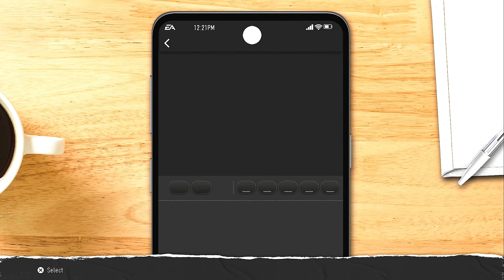College Football 25 Road to Glory - ADRIAN PETERSON comes up CLUTCH vs South Carolina!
ITS BACK! EA Sports College Football 25. After an 11 year wait we finally get to go back and experience that college atmosphere so many people come to love.

This series follows NFL Hall Of Famer Adrian Peterson and his path to Glory in College Football 25. With challenges and restrictions in place can this generational talent take his school to the promise land?